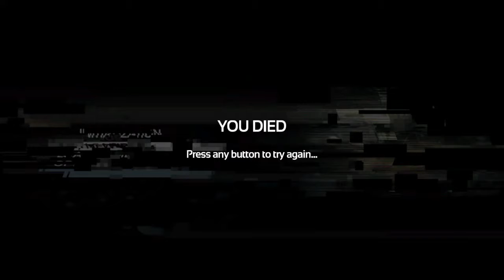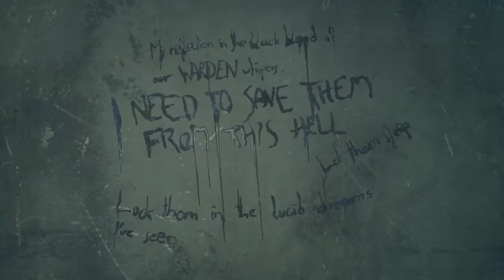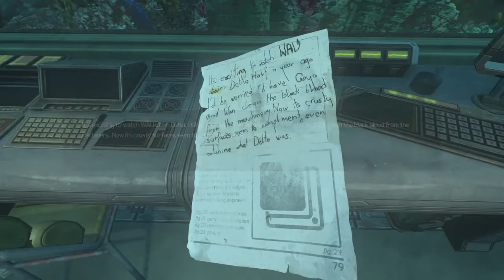Let's Play SOMA - Ep. 6 (CURIE Delta Theta)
Brian continues his playthrough of SOMA to celebrate OctFearFest with Co-Op Critics and the Midnight Society

In this episode, Simon escapes the wreckage of the CURIE and ends up at site Delta, where he must find another mode of transportation to Theta.
Soma is a science fiction survival horror video game developed by Frictional Games and released on 22 September 2015. The game takes place on the PATHOS-2, an underwater remote research facility with machinery that begins to take human characteristics.